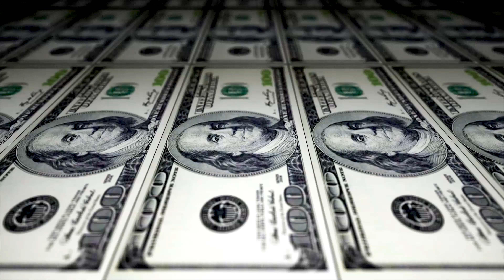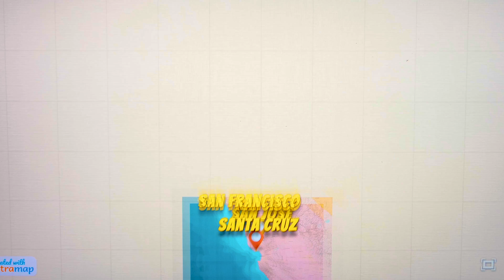Why I left my 9-5 Job - A2Be - Episode 7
This episode entails why I left my 9-5 Job and started this vlog. I really had to put my priorities in place and decide what mattered most to me, and it wasn't really a hard decision. I live an alternative lifestyle that allows me to live in such a way where I am not desperately dependent on the system that continues to entice and enslave. Having worked in the corporate world for almost 10 years I've seen it all. It was the same routine day in and day out, except every day I noticed something very disturbing in the work place. It was something with omnipresent awareness but nobody talked about. The idea that you come to a place you despise for a week and get let out of jail on Friday. I believe alot of the people around me throughout the years were truly great, but many were not answering their callings, because security and safety took precedence. I want to go for it, I want to follow my dream so to speak, better yet, I am awake and I want to finally live. I want to LIVE MY LIFE. I wish more people would just cut the cord, face their fear, and do exactly what it is that they've always wanted to do and that is exactly what I want to inspire moving forward.